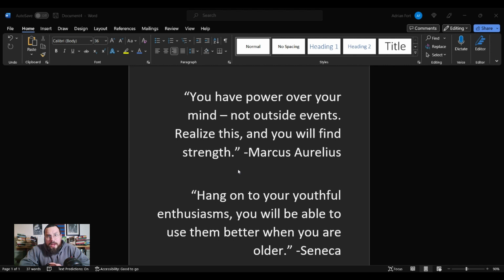2 Great Stoic Quotes for the New Year: Marcus Aurelius and Seneca help with Goal Setting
2 Great Stoic Quotes for the New Year